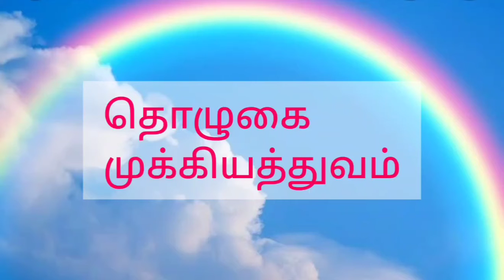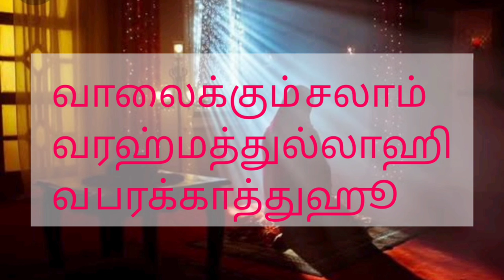தொழுகையின் முக்கியத்துவம் by Aslam